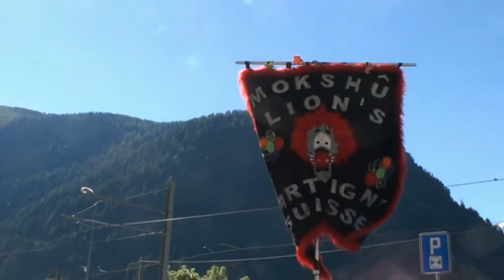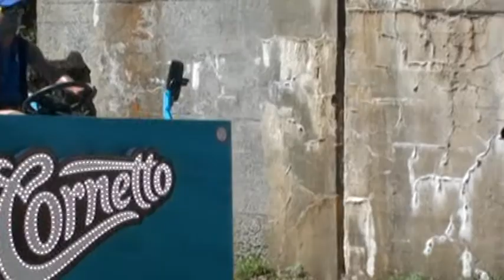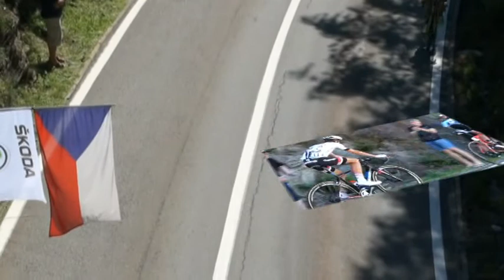Finhaut Emosson TdF 2016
17 ème étape du Tour de France
Nous étions au carrefour de la D203-VC
Accueillie par Patrick et Myriam, Belge à FINHAUT,
un grand merci
Fabhandi du département 28